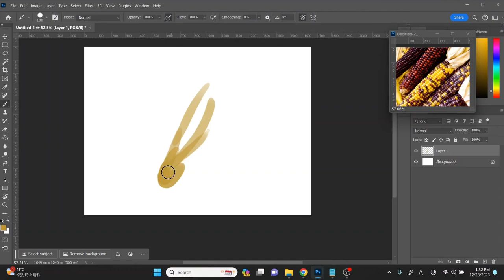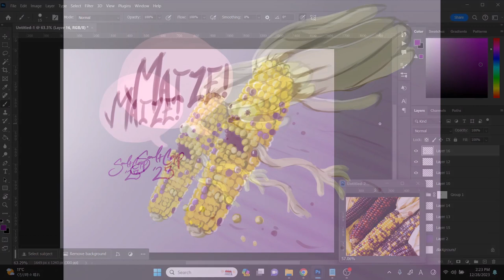Sketch Daily | Maize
This is a quick digital painting I did for Sketch Daily. The theme was "Maize." The painting took 34 minutes to complete.